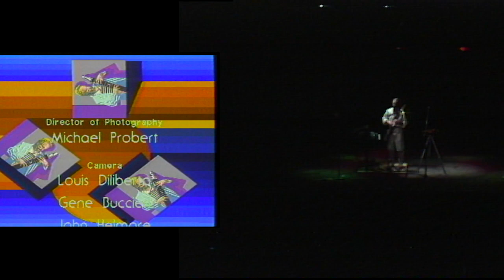Hands Across the Board 1987, remastered 2022 Emmett Chapman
The words of Emmett Chapman. I played guitar and I went through a lot of changes on guitar and different numbers of strings and different ways of picking it.

Picking the strings and springs and levers and gadgets of all kinds in one day, in just an instant in August 1969.

I started playing with my right hand tapping on the strings and immediately said, Okay, I'll play the chords already know in my left hand and squeeze them, tap them, and I could do it, I could do it immediately.

And I had been listening to jazz piano players and to Jimi Hendrix and I could draw my fingers on the on the board and play some very fast fluid lines which are very easy to play when the action is low.

So what I did then is I turned my guitar up. Right away, I moved it up more vertically, about 30 degrees from the vertical and played so that my fingers of both hands aligned perpendicular to the strings and into the fret spaces as any fingerboard player does when he plays a string fretted instrument his fingers lock in between the frets so that he can play Doh Ray Me on one string, Fah Soh Lah on the next string, play three or four notes per string.

And this this way of playing with two hands in a fingering four fingering full tech finger technique, is what I contributed and what had never been done before to my knowledge, never been done.

There were some old timers that played in the 40s and early 50s. When electric guitar first came out, who were playing two handed tapping, there were two or three of those fellows. And they played with their right hand parallel to the strings, and the left hand was perpendicular to the strings. So the right hand was still in a picking position. And they held a guitar in their lap, like a Spanish guitar, and therefore their fingers lined up all on one fret space. So if you were to play 4, 3 Finger techniques you'd be playing in the tuning of the instruments, fourth, fourth, fourth force rather than scale notes. So what they did was they would poke and slide and walk with a couple fingers. So what I did, in just an instant was, was new for stringed instruments, and was that percussive technique. And so I took a week off and rebuilt my guitar, brought the action down low, brought the pickups up close. I already had a guitar with a long neck and a wider neck and that had nine strings on it, so I was in good shape. To play this technique.